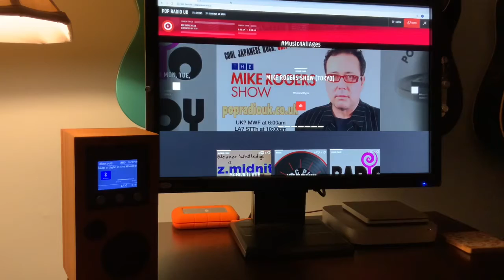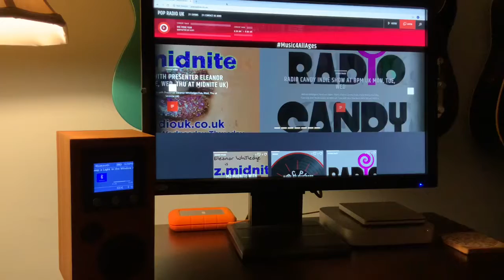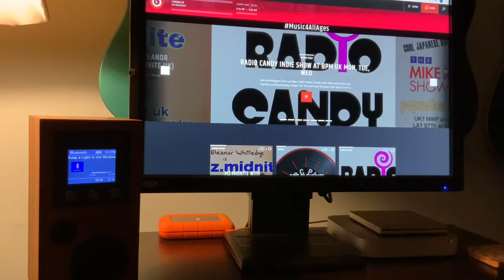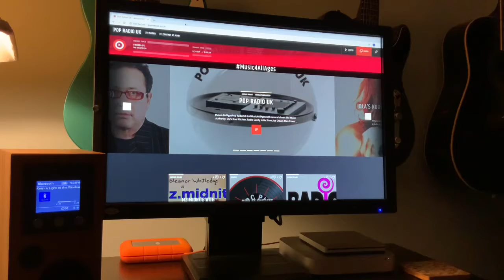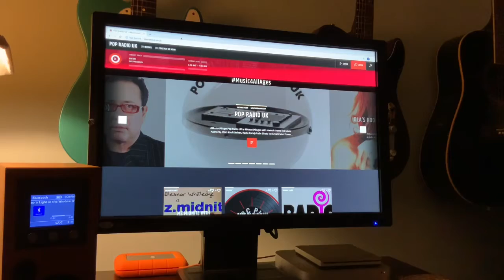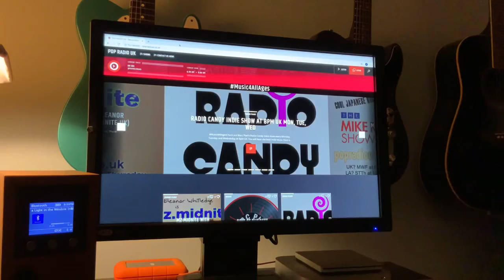The Gypsy Moths “The Continuing Story Of Arthur Duffy"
Broadcast on “The Music Authority” show, Pop Radio UK, 7/19/20